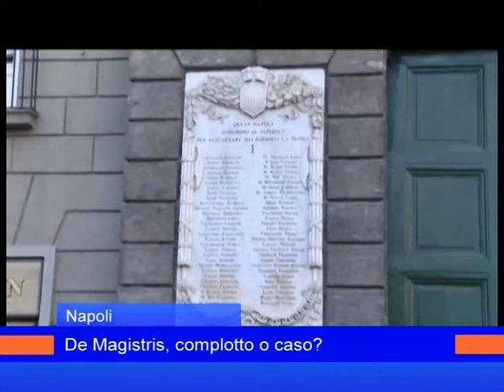de magistris 7ottobre